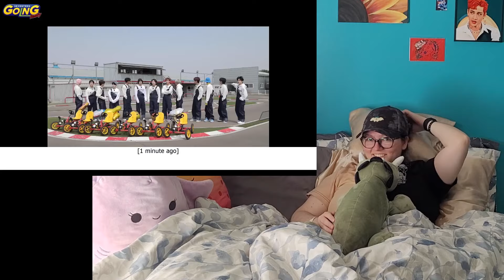Going Seventeen Slumber Party | GOSE Episodes 21-22 Four Wheeled Rider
My TikTok My Etsy Shop

My Wish List

~SEND ME A LETTER OR POSTCARD~
Sasha Marie